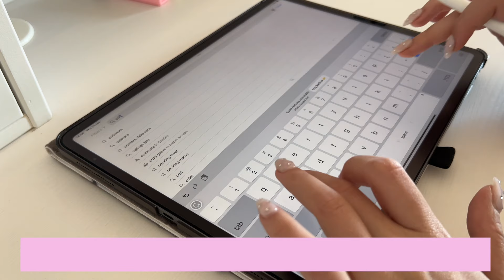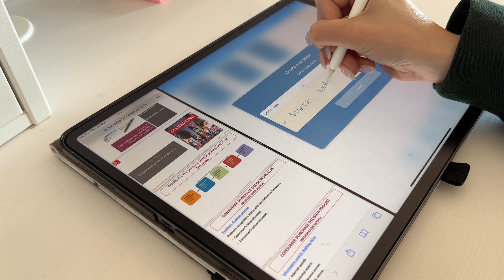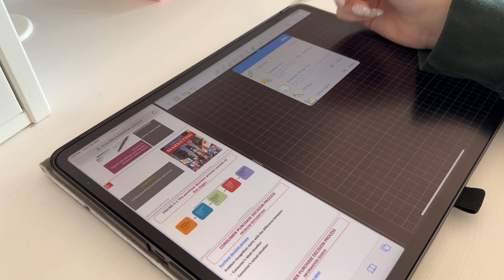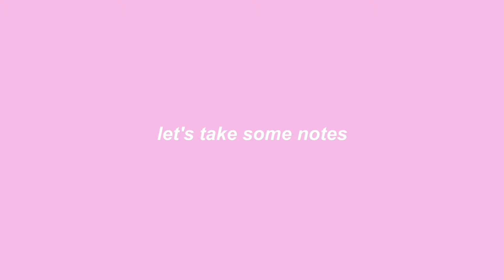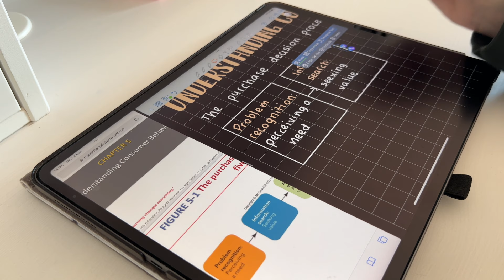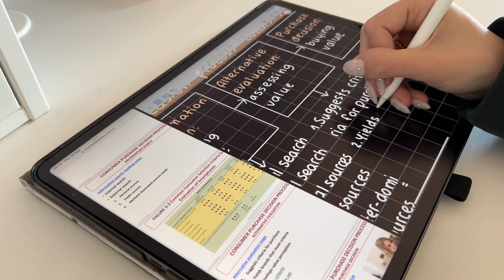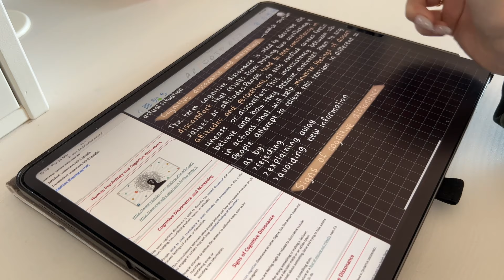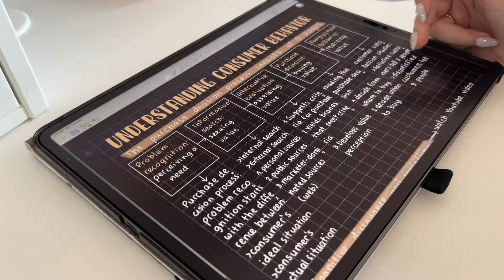Testing CollaNote for the first time | is it worth it? + aesthetic notes 📝 back to school 2023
Hey everyone!
I'm reposting this video because it got very few views :( It takes me 7/8 hours to film and edit my videos and it makes me incredibly sad to see that the youtube algorithm pretty much hates them.

In today's video I'm going to be testing a free note-taking app called CollaNote. I've been using Goodnotes for at least 4 years and I've never found a free alternative that is actually good, until today. CollaNote is not perfect but it is really really really good, definitely the best free note-taking app I've ever tried. Have you ever used it?

FAQ:
-what camera do you use: my iPhone xs max, canon g7x II, canon 70d + 50mm lens
-Where do you get your stationery: Amazon, Aliexpress, and Cultpens
-What do you study: I'm a data science student